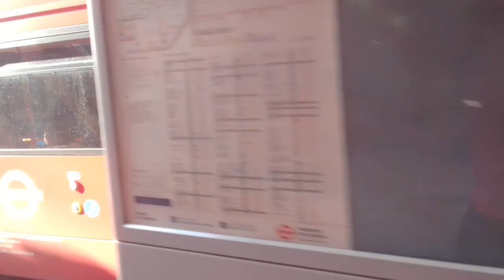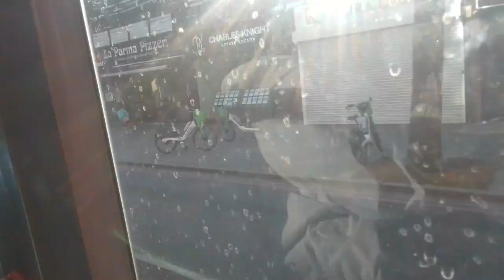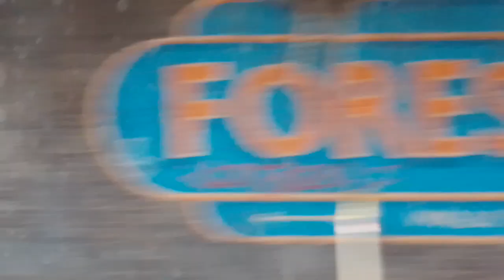Amazing Driving | SLN 12442 On Bus Route 122 (4)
you see I rate drivers like this who go fast and take risks, it makes the ride much more fun